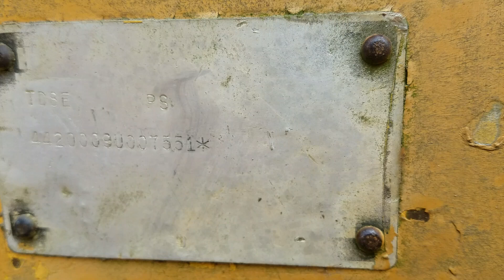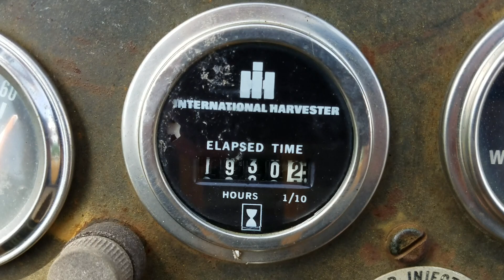Dresser TD8E Dozer Inspection